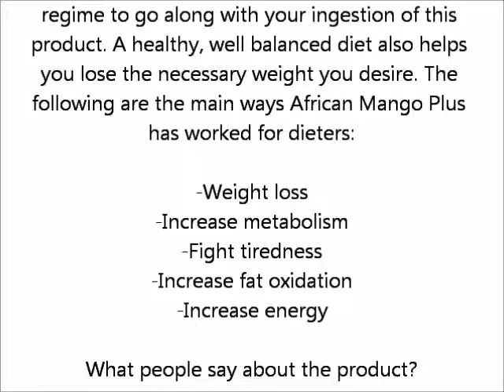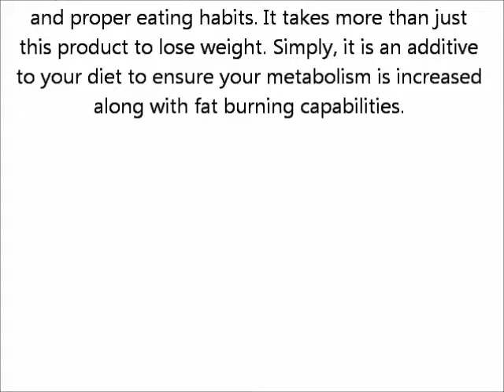African Mango Plus Reviews - Does it really work?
African Mango Plus for Weight Loss

African Mango Plus is a fat burner designed to increase your energy. Although it is advertised as a jump-starter to your weight loss it is a healthy diet additive you can continue to use in order to keep the weight off. It is not a diet pill or substance. African Mango Plus is made with natural ingredients to help you lose weight, increase your metabolism, increase fat oxidation, fight tiredness, and increase your overall energy. For decades African mangos have been used to increase energy particularly for hunts.

What this product does

African Mango Plus works with your diet and exercise plan to help you lose weight. It is not meant to be a diet pill. You will need an exercise regime to go along with your ingestion of this product. A healthy, well balanced diet also helps you lose the necessary weight you desire. The following are the main ways African Mango Plus has worked for dieters:

- Weight loss
- Increase metabolism
- Fight tiredness
- Increase fat oxidation
- Increase energy

What people say about the product

Doctors are recommending this product after the clinical tests. The publication of the tests occurred after 102 people were tested. Half were given placebos while the other half received the true product. Significant improvements were seen after 150mg was added daily to meals for those overweight or obese. Doctors and any undergoing weight loss with African Mango Plus recommend it. It is not just our new age recommendations, but those from hundreds of years ago where Cameroon villagers would use African Mango before going on hunts or just before eating.

Affordability and where to buy it

African Mango Plus can be purchased online for the most affordability. You may find it in some stores like your natural product stores or pharmacy; however, buying direct from the africanmangoplus.com website is your best option. Shipping is cost effective and you may find a deal by buying direct on this website over other options.

Why you want to buy this product

It is understandable that you might be wary about buying this product. Perhaps you have tried other products promising the same things. Yet, think back on what that product truly offered. Did it have hundreds of years of history before it even reached testing by modern methods? African Mango sold by africanmangoplus.com has more than a hundred years of history being used by hunters in Africa before going out on their hunt. It is not a diet pill or supplement. It is based on natural ingredients to help you lose weight in conjunction with exercise and proper eating habits. It takes more than just this product to lose weight. Simply, it is an additive to your diet to ensure your metabolism is increased along with fat burning capabilities.